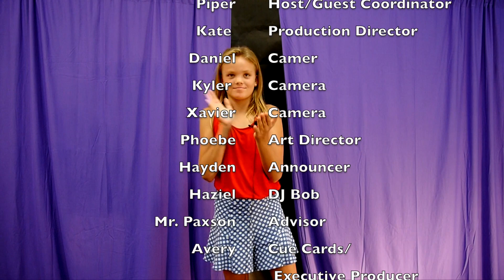Plymell Tonight! Pilot Episode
-Piper has thoughts on the Royals
-Trell does a trick
-Ava sings a song